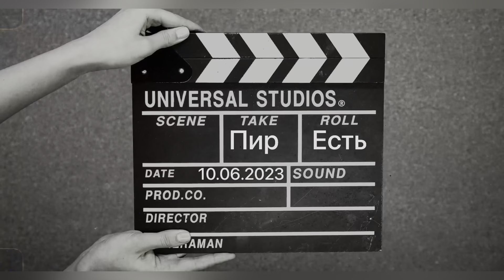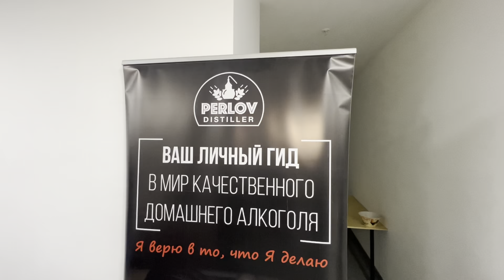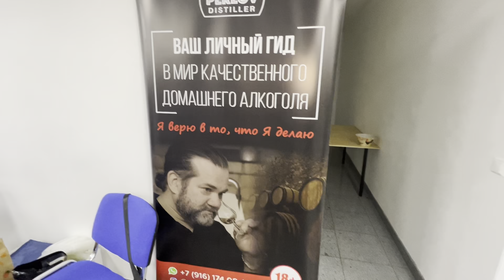Международный фестиваль напитков Spiritory, как это было 3 часть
Деньги идут сугубо на развитие канала, Спасибо!